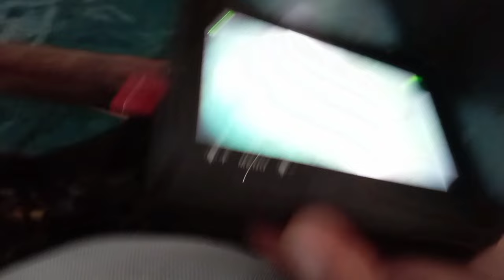ep127 night spearfishing Philippines, collaboration Conrad Santos & fish diver vlog,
nagbabalik ang shokoy ng karagatan collaboration Conrad Santos & fish diver vlog,